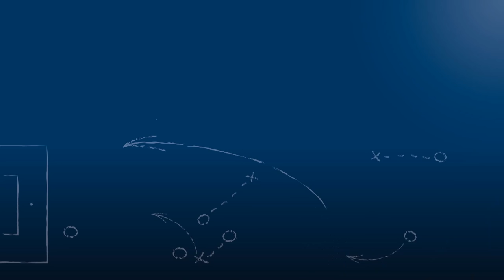Pressekonferenz nach 1. CfR Pforzheim vs. TSV Ilshofen am 6.10.2018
"Ich würde am liebsten nicht hier sitzen."
Alexander Freygang / Teammanager / 1. CfR Pforzheim

"Wenn man in dieser Oberliga mal 1-0 führt, ist es einfach Gold wert."
Ralf Kettemann / TSV Ilshofen

Pressekonferenz nach der Begegnung 1. CfR Pforzheim vs. TSV Ilshofen am 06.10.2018, dem 10. Spieltag der Oberliga Baden-Württemberg 2018/19, mit Alexander Freygang (Teammanager des 1. CfR Pforzheim) und Ralf Kettemann (Spielertrainer des TSV Ilshofen).

Das Interview wird präsentiert von der Select GmbH.